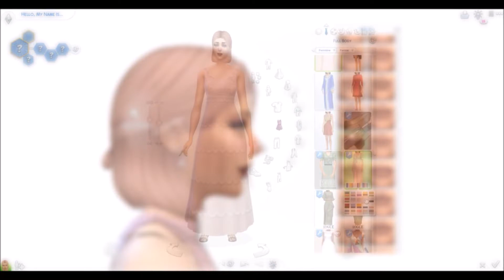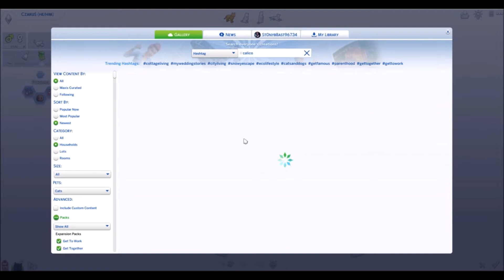The Sims 4: Eco Lifestyle Lets Play Pt. 1 W/no Commentary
Hi there! Welcome to Stony's Gaming!